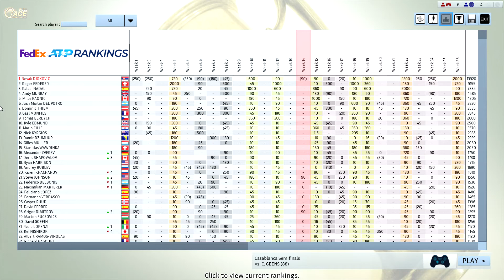Djokovic vs Geens Full Ace Tennis ATP250 SF Casablanca